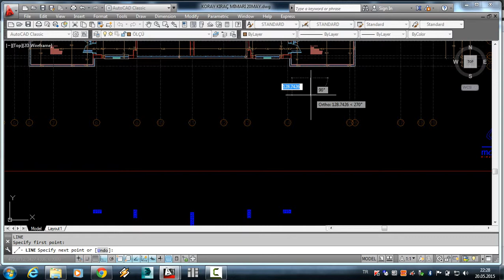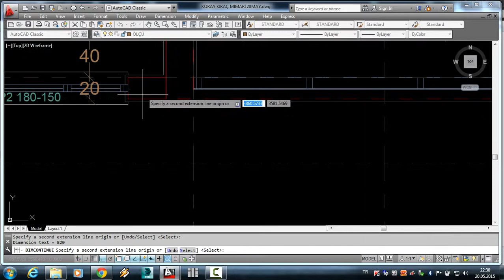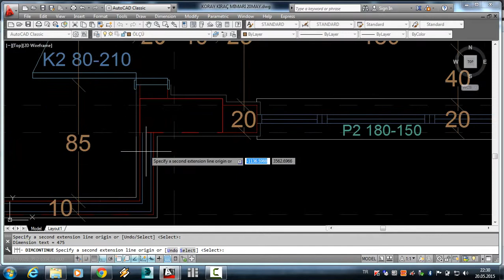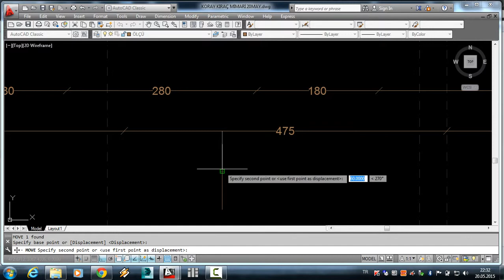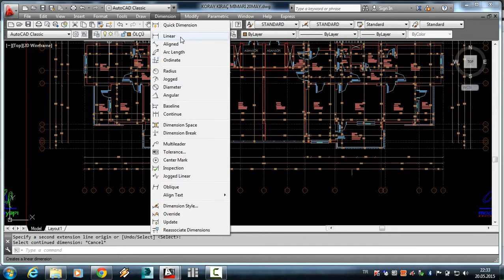MİMARİ PROJE ÇİZİMİ 72